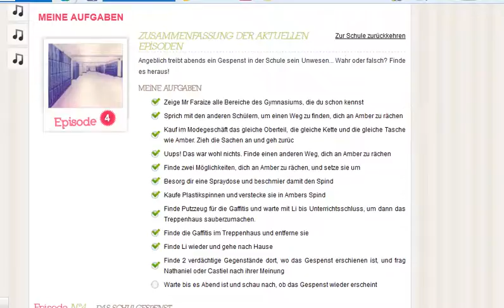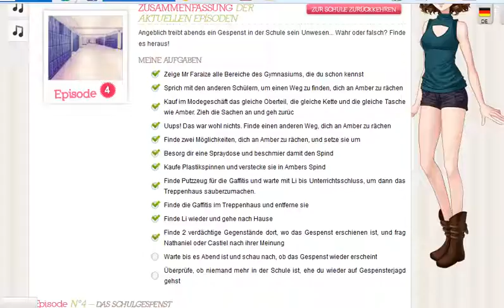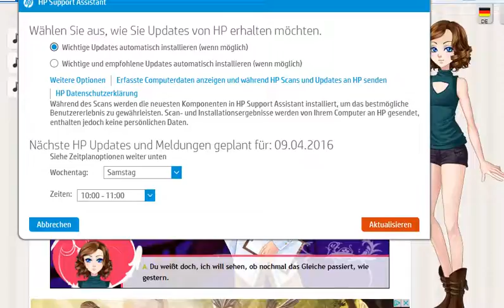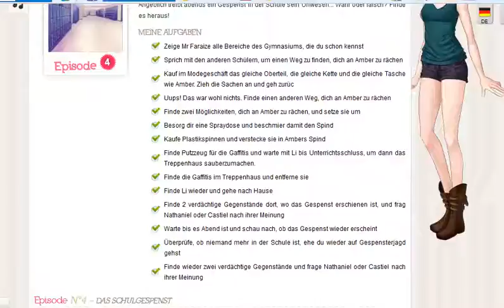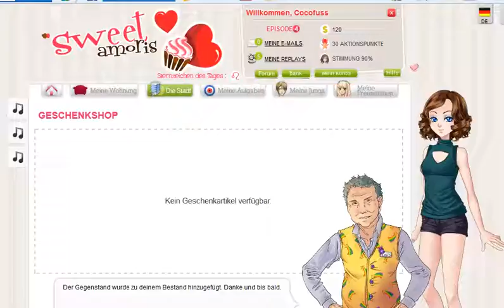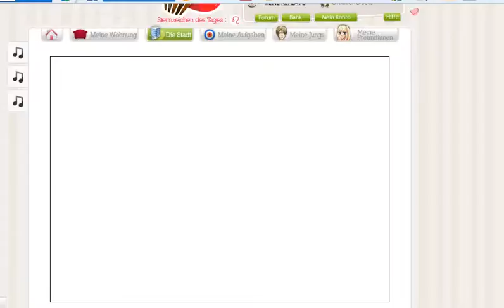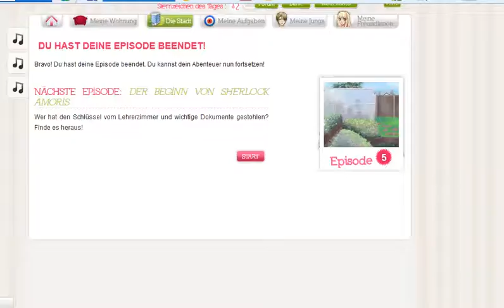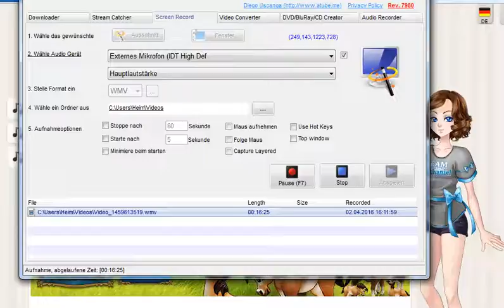Sweet Amoris- Romantisches Date - Folge 007 - Letsplay Sweet Amoris - Deutsch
Sweet Amoris ist ein Flirt Simulator Für Mädchen , Jede Entscheidung hat Folgen auf die Zukunft .
Altersfreigabe : 12